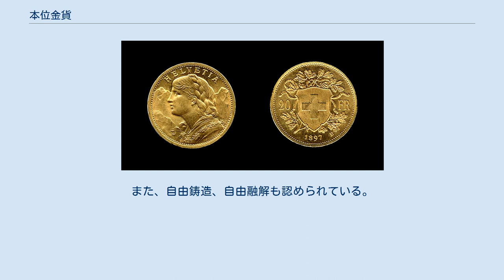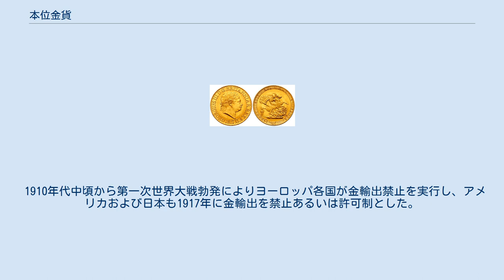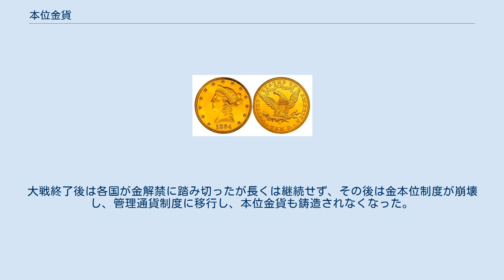本位金貨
法的に世界最初の本位金貨 イギリス1817年銘のソブリン金貨 日本の最初の本位金貨 旧1円金貨・明治4年銘 アメリカのイーグル金貨 1894年銘　ニューオーリンズ鋳 スイスの本位金貨 20フラン金貨 1897年銘（ブレネリ） 本位金貨（ほんいきんか）とは、金本位制が施行されている貨幣制度下において、本位貨幣として鋳造され発行、流通した金貨のことである。
本位貨幣であるため法令により定められた金平価に相当するだけの金を含み標記額面と実質価値に差は無く、無制限通用力を有している。
また、自由鋳造、自由融解も認められている。
 日本では明治時代に新貨条例において発行された旧金貨と、貨幣法により発行された新金貨がある。
新貨条例では純金の1.5グラム（23.15グレーン）、貨幣法では純金の0.75グラムを1円とする金平価が定められた。
 また、日本以外の国では、イギリスのソブリン金貨、フランスのナポレオン金貨、アメリカのイーグル金貨などが特に有名である。
イギリスの1ポンド金貨は113グレーン（7.322グラム）の純金、アメリカの1ドル金貨は23.22グレーン（1.5046グラム）の純金、フランスの100フラン金貨は448.02グレーン（29.032グラム）の純金を含む。
 1910年代中頃から第一次世界大戦勃発によりヨーロッパ各国が金輸出禁止を実行し、アメリカおよび日本も1917年に金輸出を禁止あるいは許可制とした。
大戦終了後は各国が金解禁に踏み切ったが長くは継続せず、その後は金本位制度が崩壊し、管理通貨制度に移行し、本位金貨も鋳造されなくなった。